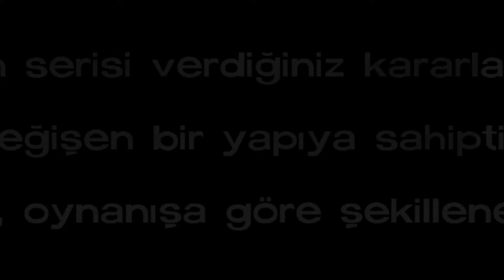EFSANEYE EN BAŞINDAN BAŞLIYORUZ! DÜNYA ARTIK İNSANLARIN DEĞİL! THE WALKING DEAD | 1. SEZON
BEĞENMEYİ VE ZİL'LERİ TÜMÜ OLARAK AYARLAMAYI UNUTMAYIN 👌 OYNAMAMI İSTEDİĞİNİZ OYUNLARI YORUMLARDA BELİRTEBİLİRSİNİZ 👀

NOT: Oynamamı istediğiniz farklı oyunları, görüş ve düşüncelerinizi yorumlar kısmına yazabilirsiniz. görüşleriniz benim için çok önemli ve elimden geldiğince bütün yorumları okumaya çalışacağım. Sizleri seviyorum ❤❤